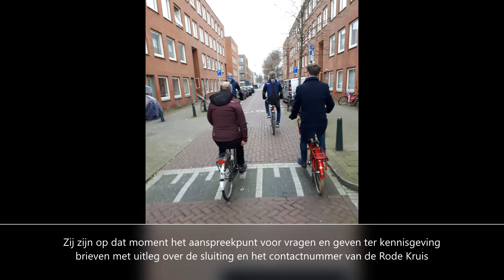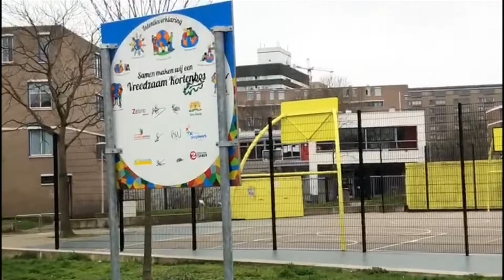Wijkrondes Stichting Jeugdwerk